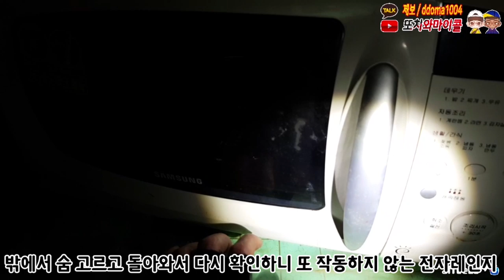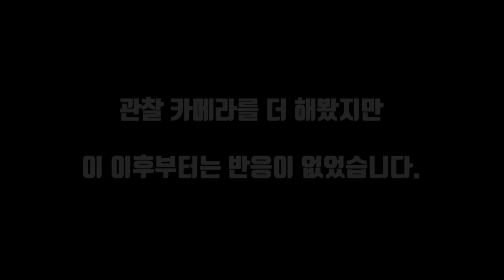요청이 많았던 관찰 카메라!! 초대박 쳤습니다.. / TIGHT observation cam in haunted house EVER!(ghost hunter) [ENG SUB]